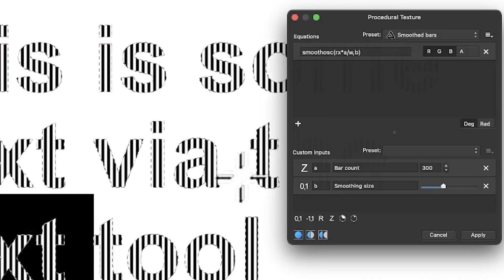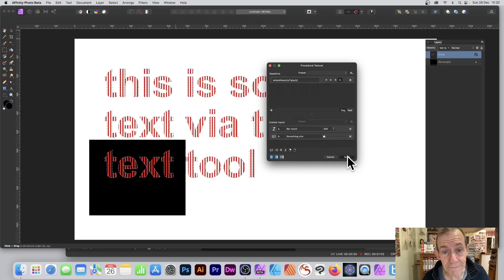Distress Text Effect In Affinity Photo | How To Create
In this video, you learn how to create Affinity Photo distressed text / type / lettering as well as how to cut through text in stripes using procedural texture

0:00 Start of tutorial
0:16 Selection
0:50 Alpha
1:20 Distress